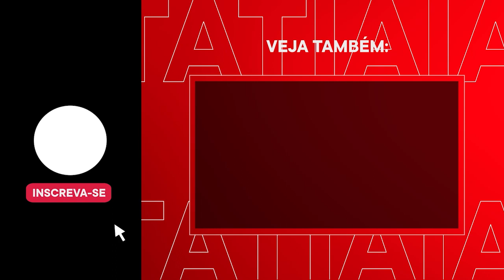'A ARBITRAGEM PIOROU DESDE QUE O SENEME ASSUMIU', EDU PANZI SOBRE A POLÊMICA DO VAR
O comentarista Edu Panzi analisou a polêmica envolvendo o Atlético e Wilson Luiz Seneme, presidente da comissão de arbitragem da CBF. Confira!